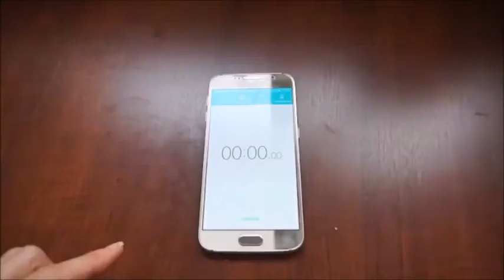aprenda a fazer agora 7 RECEITAS FITNESS SUPER FÁCEIS E RÁPIDAS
😉👉PROJETO FITNESS : DICAS, SUPLEMENTAÇÃO E EXERCÍCIOS – EBOOK

Suplementos = 20 Artigos Completos
– Exercícios = 39 Artigos Completos
– Alimentos = 38 Artigos Completos
– Receitas anabólicas = 50 Artigos Completos
290 Páginas de Puro Conteúdo que vai te ajudar muito !!

receitas fitness para almoço,
receitas fitness para lanche,
receitas fitness simples e baratas,
receitas fitness para jantar,
receitas fitness para emagrecer,
receitas fitness doces,
receitas fitness com frango,
receitas fitness salgadas,
cafe da manha receitas fitness,
marmitas receitas fitness,
receitas fitness com ovo,
receitas fitness,
como fazer receitas fitness,
receitas fit,
receitas saudaveis,
receitas rapidas,
alimentacao saudavel,
dieta,
lowcarb,
jejum intermitente,
emagrecer,
perder barriga,
secar,
definir,
proteina,